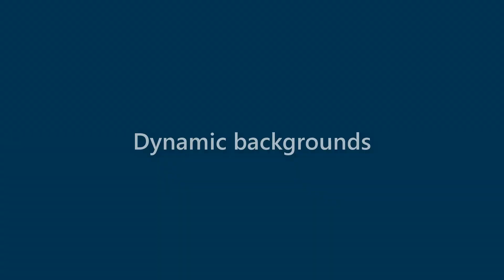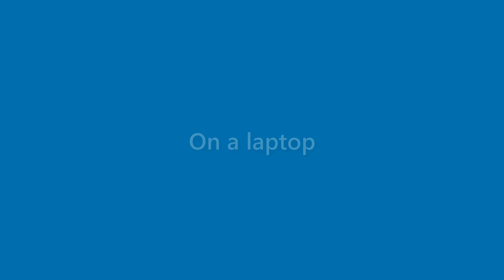Bob Hale - appearance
Name Look - Bob Hale - appearance. In this video we present "Bob Hale" name look and feel in various scenarios.
This video will cover:
How does "Bob Hale" look as a personal letterhead?
How does "Bob Hale" look on a business card?
How does "Bob Hale" look on a computer/laptop screen?
How does "Bob Hale" look with different background colors?
How does "Bob Hale" look with various fonts?